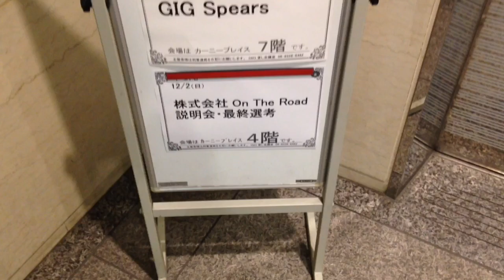ジョーブログ！インフルエンサー事務所！元No.1ホストが受けてみた結果…⁉︎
今宵も酒と肴を求めて
彷徨うあなたへ…
元No.１ホストがお届けする
家庭的な宅飲み料理を
ご賞味下さい🥂

今回は、
YouTuberジョーブログの
JOEさんが設立する
インフルエンサー事務所
『On The Rord』の
オーディションを
受けてきました！

実は3カ月程前より
挑戦していて、
今月最終審査がありました。

アラサー×バツイチ×元ホストが
一から成長していく姿を通して
「いくつになっても夢を追って良いんだ」
「願いは必ず叶うんだ」
という勇気を届けられるような
インフルエンサーに必ずなります！

オンザロード研修生として
今日から新しいスタートを
切る思いで
今回の動画を作りました！

これからも
日々成長、日々進化
出来るように
様々な企画にも
【挑戦】
していきますので

よろしく！